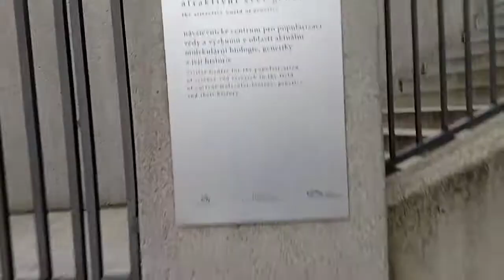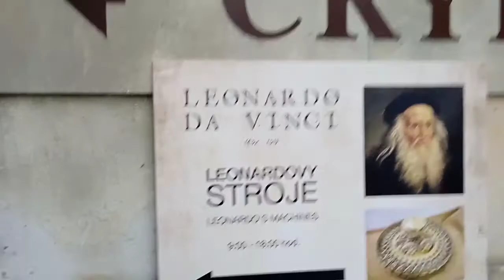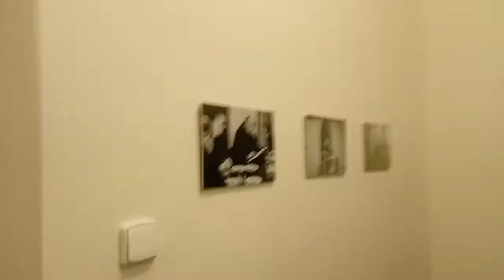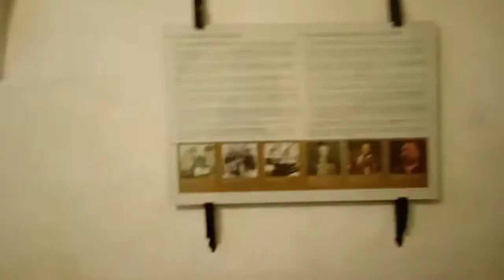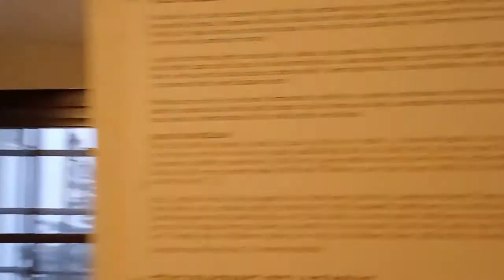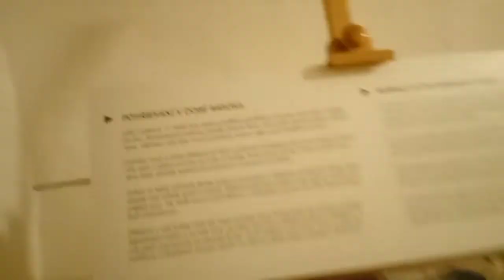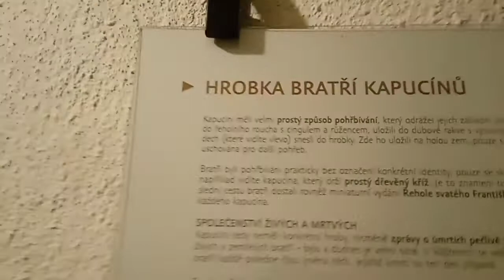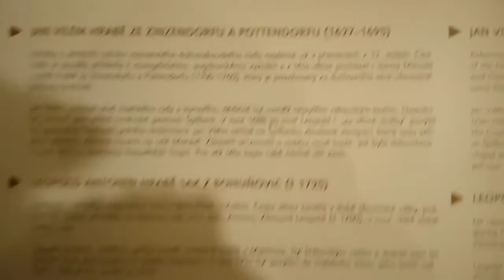KAPUCINSKA HROBKA BRNO 08.01.2022